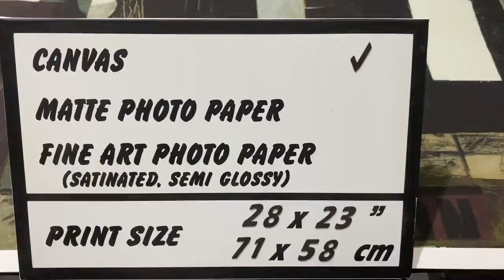Pablo Picasso, Glass, guitar, and bottle, 1913 | SKU: 173829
"Glass, Guitar, and Bottle" is a painting created by Pablo Picasso in 1913 during his Analytic Cubism period. The painting depicts three objects, a glass, a guitar, and a bottle, arranged on a table and broken down into a series of abstracted forms and shapes.